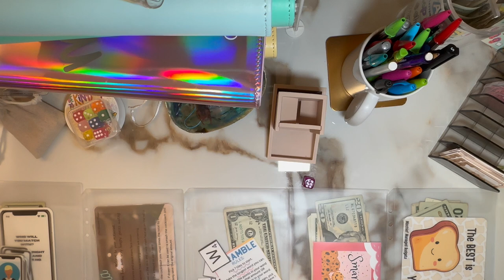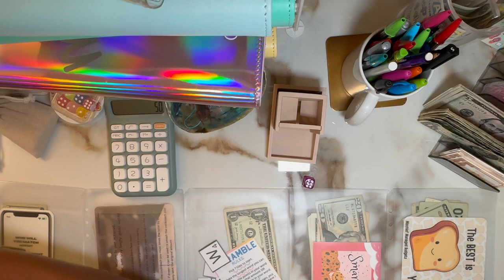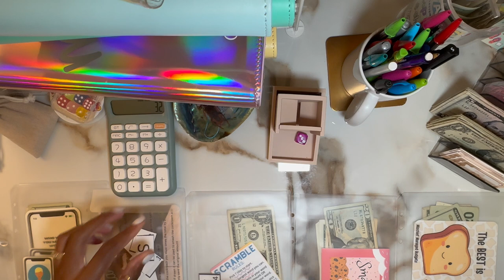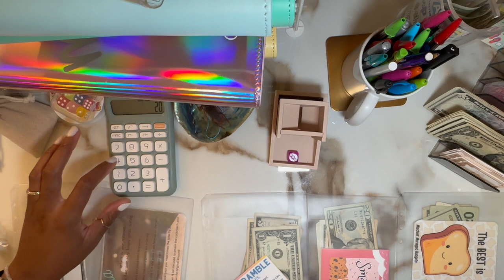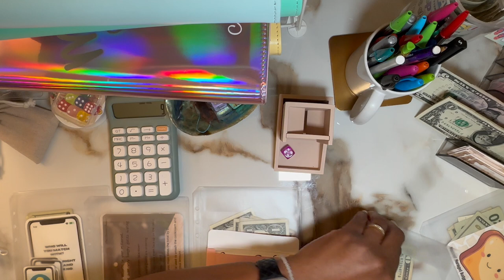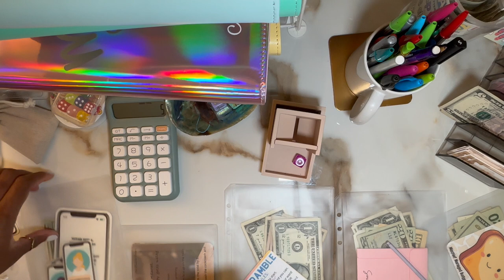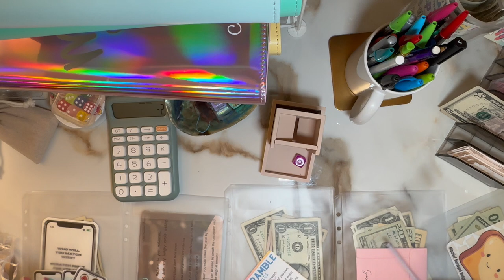Fun Fridays with Games Galore 🎉